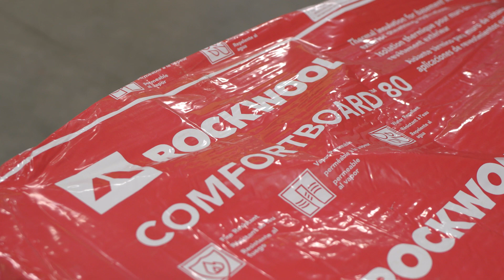Episode 5 - the 5 Critical Barriers (air, vapour, water resistive, water shedding, and thermal)